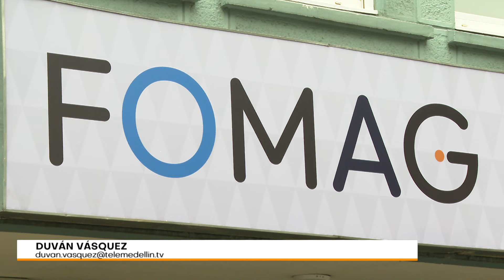Vence el plazo para que el Fomag pague su deuda a los hospitales públicos de Antioquia